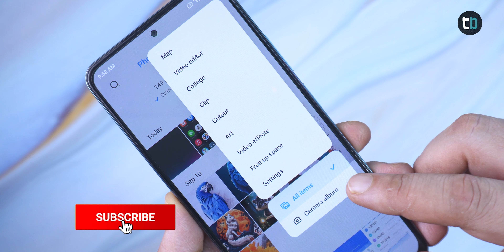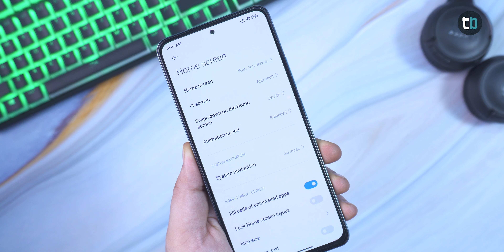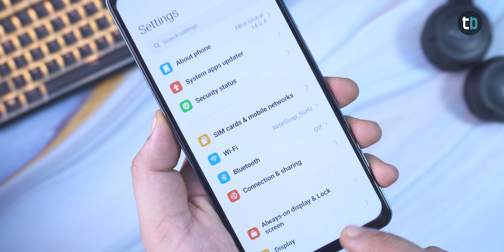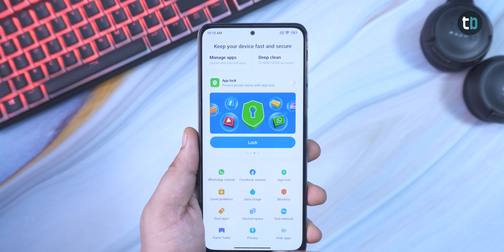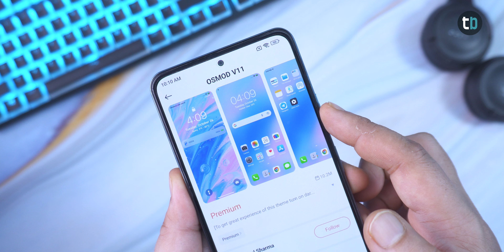September 2023 Stable Apps Update for Xiaomi Phones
Here are the latest stable update for Xiaomi Phones.